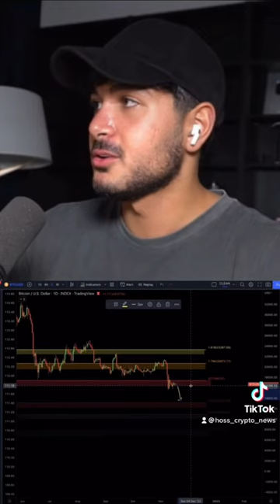Motivation für alle Hodler